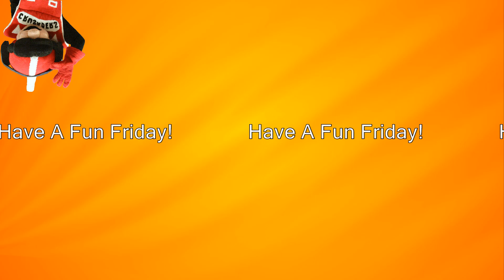Morning Announcements Friday April 21, 2023